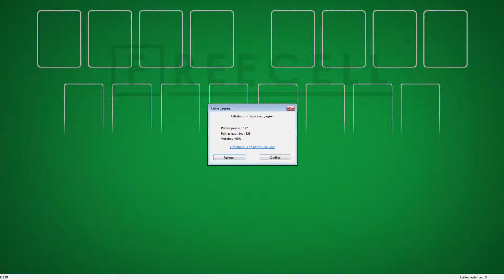Solution to freecell game #11119 in HD